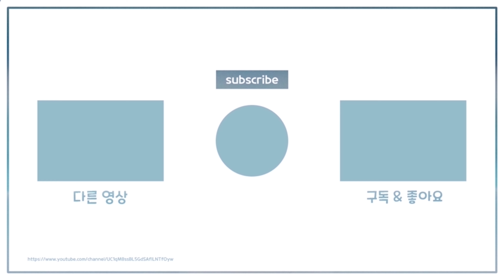[AMWF/국제커플] 새라와 한국 과자 같이 먹었는데 반응이 ... / Korean snacks review with my french girlfriend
국제커플 파리여자새라 채널의 제이입니다.
오늘도 저희 채널 방문해주셔서 감사드리고,

Hello everyone,
I'm Jay of the International Couple channel ‘Frenchie Sarah’.
Thank you for visiting our channel today.